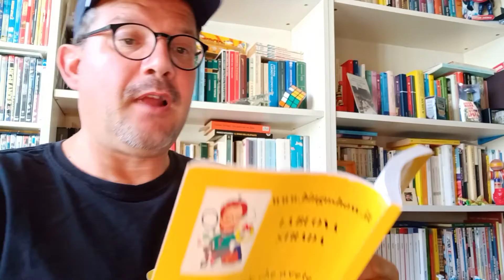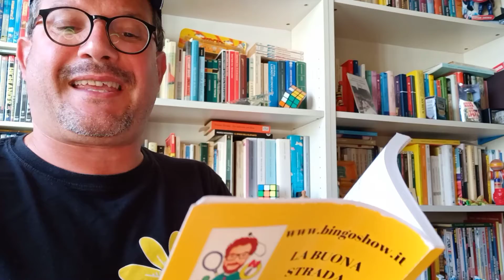Cosa mette un bambino nel cappello di un artista di strada? Tesori preziosi!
Cosa mette un bambino nel cappello di un artista di strada? Tesori preziosi... almeno per loro... che diventano preziosi per il cuore di un artista!